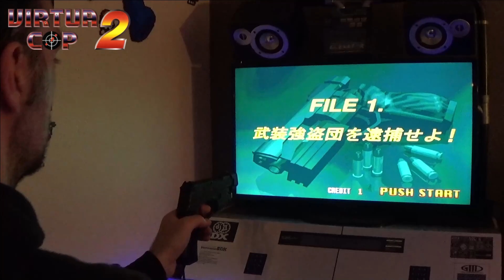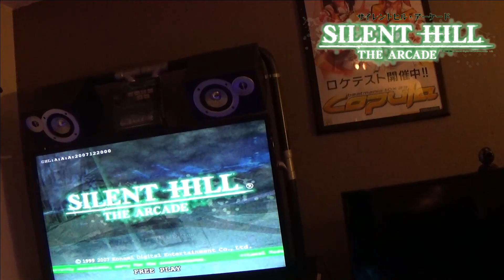LET'S PLAY RAIL SHOOTER ! THE HOUSE OF THE DEAD, SILENT HILL THE ARCADE, VIRTUA COP 2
Découverte de 3 rails shooter Arcade avec mon pote Mike ! Nostalgie quand tu nous tiens !

Pour me suivre sur facebook : Stick De Geek.
Pour me suivre sur Instagram : stick de geek.